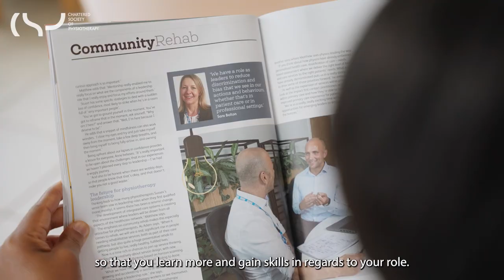Seun's story - We are the CSP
Meet Seun, an advanced specialist physiotherapist and clinical educator in the CNWL Trust. Seun has been a chartered member of the CSP since joining the UK workforce, having relocated from Nigeria 17 years ago. As an overseas qualified physiotherapist, Seun found immense value in her membership. Seun shares how the CSP’s support, advice, and resources have enhanced her practice and boosted her career development.